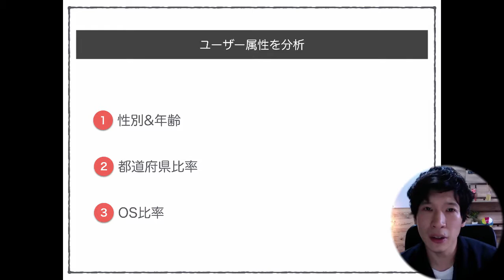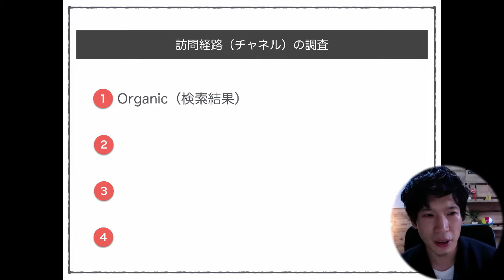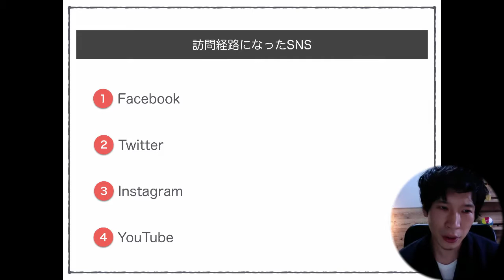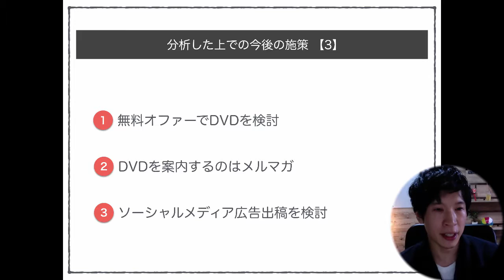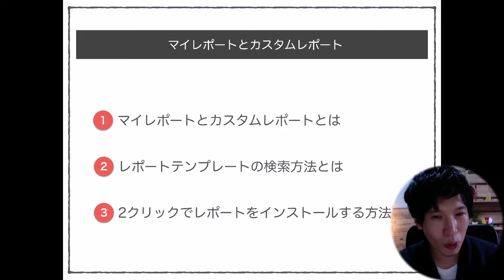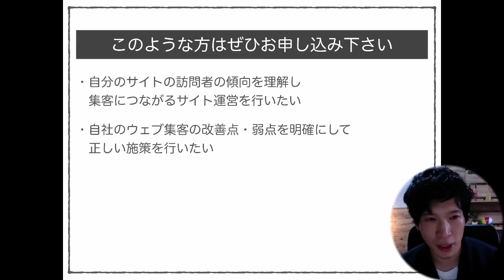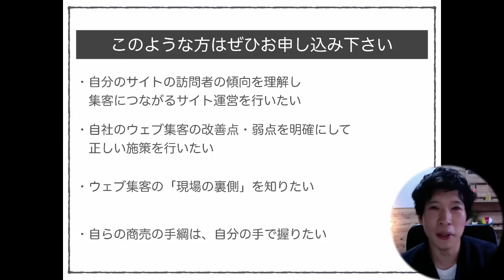Googleアナリティクスの使い方【実況中継】プログラムのご案内